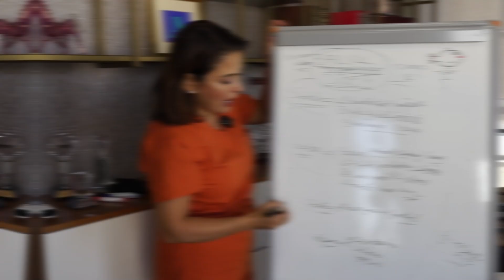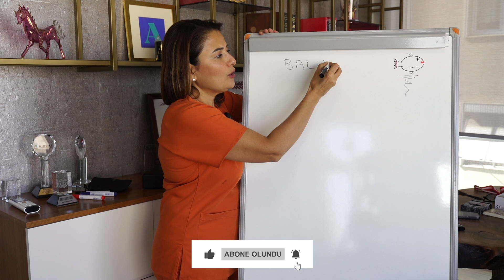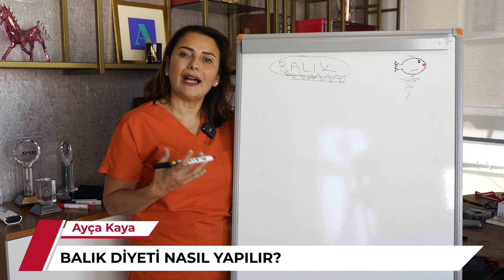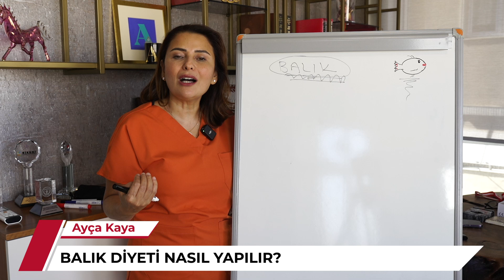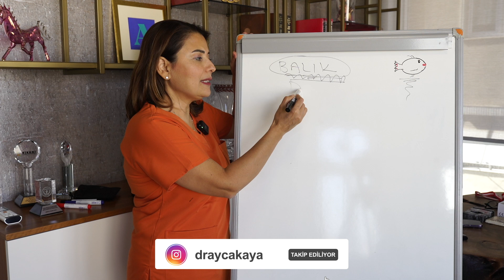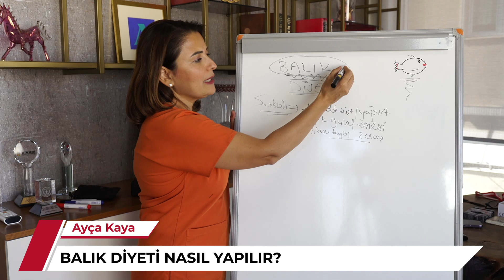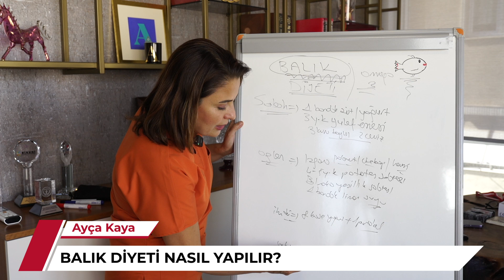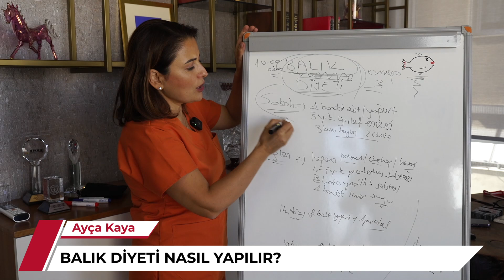Hem Tok Tutan Hem Enerji Veren Balık Diyetini Mutlaka Dene! | Dr. Ayça Kaya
Mutfaklara bol bol balık koyma vakti geldi. Balık diyeti nedir ve nasıl yapılır? Balık tüketmenin faydaları neler? Balığı nasıl tüketirsek daha sağlıklı olur? Tok tutan, enerji veren ve kilo verdiren balık diyeti tarifimi sakın kaçırmayın.

1. Şişmanlığın Sebebi 3 Vitamin Eksikliği
2. GÖBEK ÇEVRESİNDEKİ YAĞLARI ERİTEN 5 YİYECEK
3. DİKKAT! Karaciğer Yağlanmasına Karşı 5 Muhteşem Çözüm Yolu! Karaciğer Yağlanması Nedenleri ve Çözümü
4. Aralıklı Orucun Sırları! Aralıklı Oruç Tutarken Yapılan Hatalar! Nasıl Beslenmeliyiz?  Dr. Ayça Kaya
5. "SÜREKLİ YORGUNUM" Diyenler Dikkat! Bu Öneriler Enerjinizi Tavan Yaptıracak! Ayça Kaya Anlatıyor!
6. YAĞ YAKAN BESLENME ÖNERİSİ
7. 1 HAFTADA 2 KİLO VERMENİN YOLLARI - Dr. Ayça KAYA - YENİ SEZON
8. Hayatınızı Değiştirecek Video! Bu Teknikle -20 Kilo Verdi! İp Uçlarını Anlattı | Dr. Ayça Kaya
9. Diyet Listesiz -23 Kilo! 5 Ayda 23 Kilo Vermenin Sırrı! | Dr. Ayça Kaya
10. Daha Hızlı Yağ Yakmak İçin İzleyin! Kilo Vermek İçin Egzersiz Önerileri | Dr. Ayça Kaya